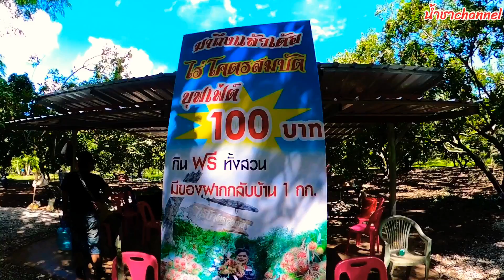สวนเงาะอุดรธานี ไร่โคตรสมบัติ อ.น้ำโสม@Channel-ty7oq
สวนเงาะอุดรธานี อยู่ที่อำเภอน้ำโสม จังหวัดอุดรธานี ชื่อไร่โคตรสมบัติ เปิดให้เข้าชมสวน
แบบบุฟเฟ่ โดยเก็บค่าบริการ100฿ เดินชมสวนเงาะกินฟรีได้ไม่อั้น และได้เงาะกลับบ้าน1กิโลกรัม
หากส่วนเกิน1กิโลคิดโลละ35฿ ถ้า3กิโลคิด3โล100฿ เปิดให้บริการทุกวันโดยเปิดให้บริการตั้งแต่
กลางเดือน มิ.ย.64 ไปจนกว่า เงาะจะวาย @น้ำชาchannel